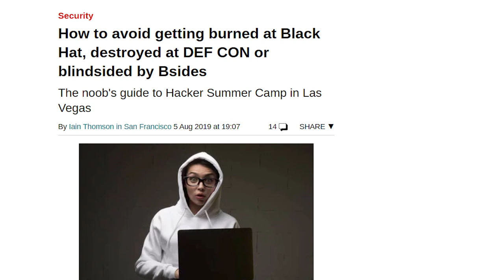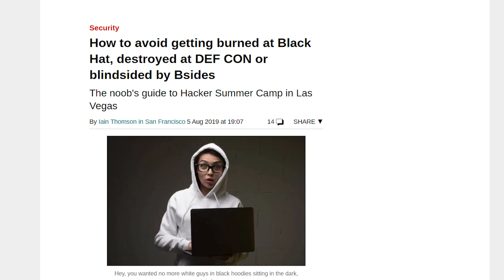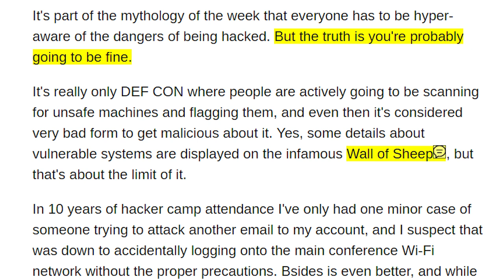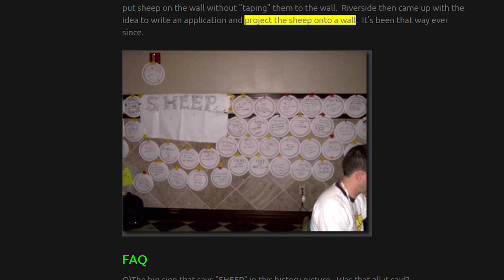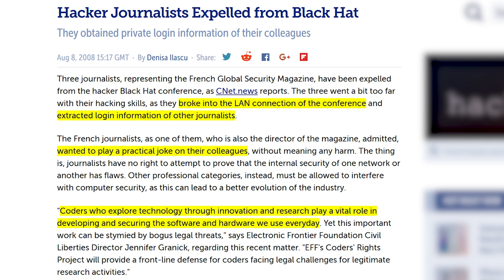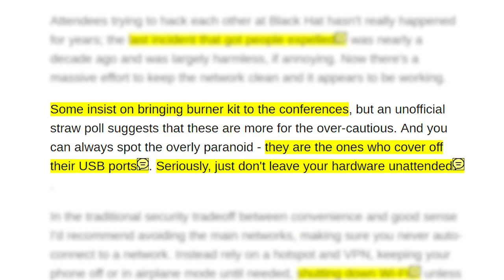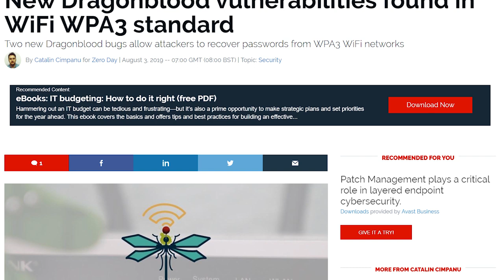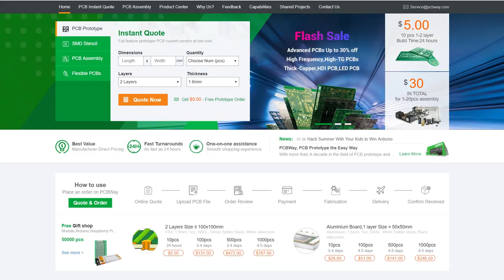How To NOT Get Hacked At Defcon